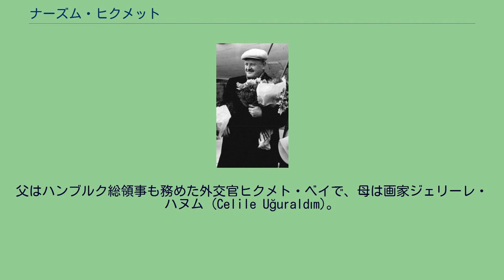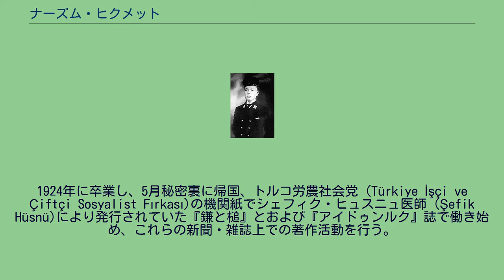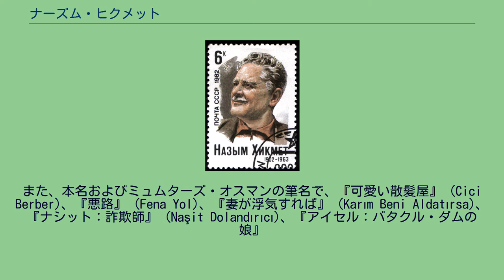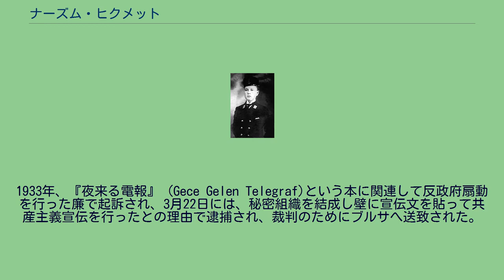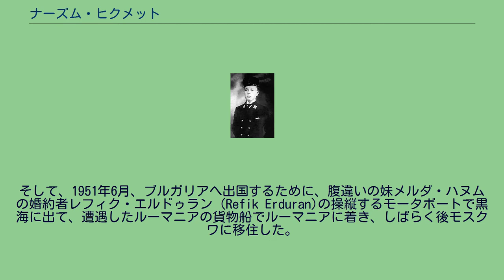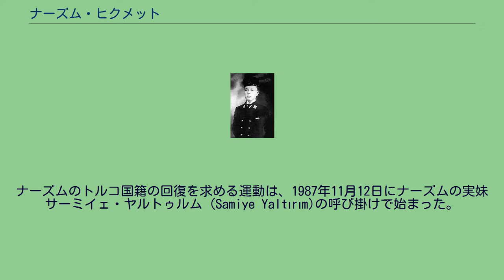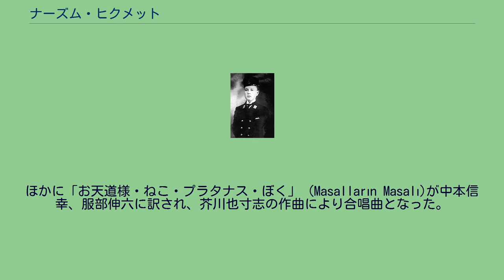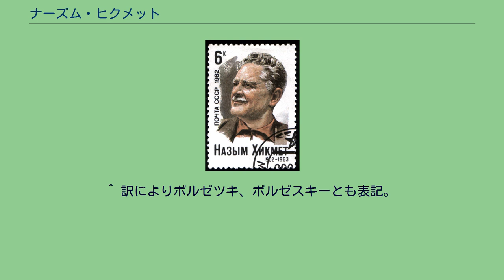ナーズム・ヒクメット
ナーズム・ヒクメット（Nâzım Hikmet, 1901年/1902年 - 1963年6月3日）は、トルコ出身の詩人、劇作家、共産主義者、革命運動家。
本名は、メフメト・ナーズム・ラン (Mehmet Nâzım Ran)であり、多種の筆名を使用した。
日本語では、ナズム・ヒクメト・ラン、ナジム・ヒクメットなどとも表記する。
海軍学校時代の写真 オスマン帝国領のサロニカ（トルコ語名：セラーニク、現在はギリシャ領テッサロニキ）の出身。
父はハンブルク総領事も務めた外交官ヒクメト・ベイで、母は画家ジェリーレ・ハヌム (Celile Uğuraldım)。
二人の間には、ナーズムのほかに、アリ・イブラヒムとサーミイェが生まれた。
父方の祖父はオスマン帝国時代のサロニカ県の最後の知事で、かつ著名な詩人でメヴレヴィー教団員だったメフメド・ナーズム・パシャであり、高級官僚の家柄であった。
一方、母方の祖父はムスタファ・ジェラーレッディン・パシャ (コンスタンティ・ボルゼンツキ, Konstanty Borzęcki)の息子ハサン・エンヴェル・パシャ (Hasan Enver Paşa)であり、祖母はメフメド・アリ・パシャ (Mehmet Ali Paşa)の次女レイラ・ハヌムと、こちらは高級軍人の家柄であった。
13歳から詩作を始める。
ギョズテペの模範学校 (タシュ・メクテプとして知られる)で初等教育を修了し、メクテビ・スルターニ (現ガラタサライ高校)に登録した。
同校の準備学級で親友となる「ヴァー・ヌー」 (Vâ-Nû)ことヴァーラー・ヌーレッディン (Vâlâ Nureddin)と知り合った。
しかし、家計の困窮のためにニシャンタシュ・スルターニスィ (現ニシャンタシュ・ヌーリ・アクン・アナドル高校)に移った。
その詩作が当時の海軍大臣ジェマル・パシャの目に留まり、1915年9月25日、イスタンブールのヘイベリアダにある海軍学校 (現海軍高等学校)に入学することになった。
この学校で国語の教師であったトルコの有名詩人ヤフヤ・ケマルに出会い、本格的に詩作を行うようになる。
またこの時期に民族解放運動に身を投じている。
1919年に26名中9席で卒業し、甲板科見習い士官として練習艦「ハミディイェ」に乗り組んだが、胸膜炎発症を理由に海軍を除籍となった。
除籍の理由は病気のため、あるいは水兵の革命運動に参加したためなどの説がある。
当時のトルコは第一次世界大戦に敗れ、連合国に分割占領されていた。
1920年、占領軍を弾劾する詩を書いたことで当局に追及され、1921年1月、ヴァーラー・ヌーレッディンとともに国民闘争に参加するためにイスタンブールを離れアナトリアのイネボルに渡った。
希望していた前線には送られず、ケマル・アタテュルクのアンカラ政府の命でヴァーラー・ヌーレッディンとともにアナトリア山間部のボルへ教師として赴任した。
このアナトリアでトルコ農民の貧しい暮らしに触れることとなる。
1982年のソ連切手に描かれた肖像 1921年9月、ヴァーラー・ヌーレッディンとともに、バトゥーム経由でモスクワに行った。
モスクワ条約に基づき、ソ連の東方勤労者共産大学（クートヴェ）に留学。
4年間社会学と経済学を学ぶとともに、ウラジーミル・マヤコフスキーらと親交を結びその影響を受ける。
1922年、ニュズヘト・ハヌムと結婚したが、長続きしなかった。
1924年に卒業し、5月秘密裏に帰国、トルコ労農社会党 (Türkiye İşçi ve Çiftçi Sosyalist Fırkası)の機関紙でシェフィク・ヒュスニュ医師 (Şefik Hüsnü)により発行されていた『鎌と槌』とおよび『アイドゥンルク』誌で働き始め、これらの新聞・雑誌上での著作活動を行う。
1925年1月1日にベシクタシュにあるシェフィク・ヒュスニュ医師の自宅で開催されたトルコ共産党第二回党大会に参加し中央委員に選出された。
しかし、これらの活動がトルコの治安維持法に触れ、5月にトルコ共産党員たちの一斉検挙が始まったため、同年6月、モスクワへ亡命した。
アンカラ独立裁判所による欠席裁判の末懲役15年となった。
1926年、歯科医のイェレーナ・ユルチェンコと結婚した。
モスクワにて翻訳者として働く傍ら、風刺劇団「メト...